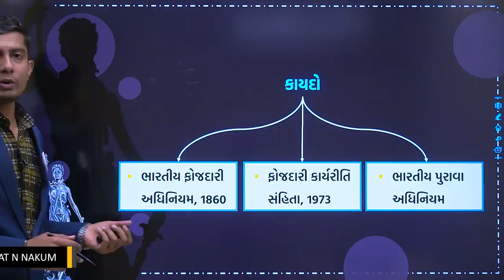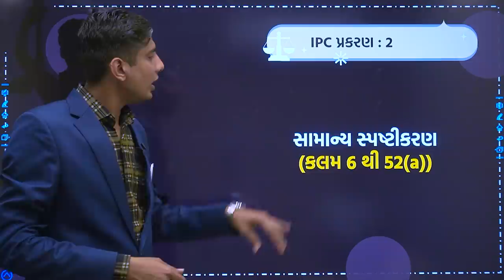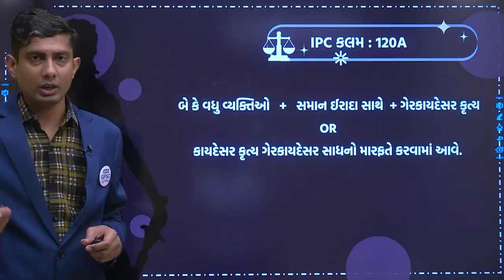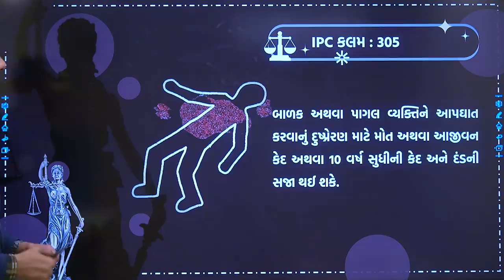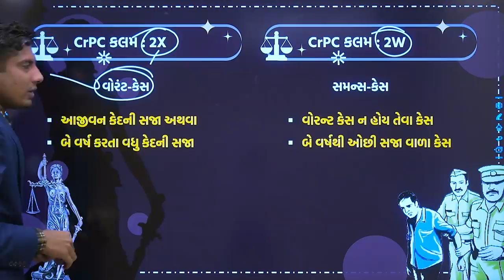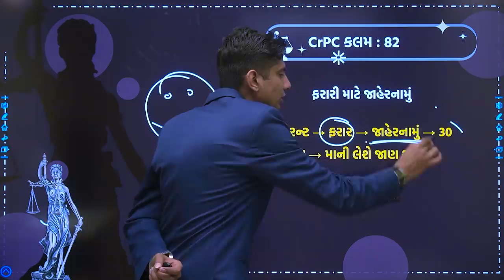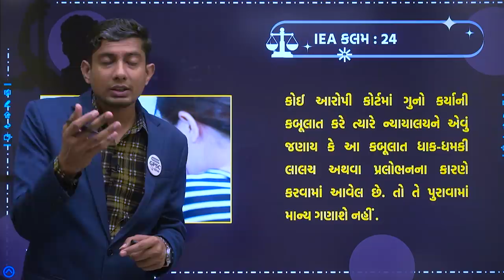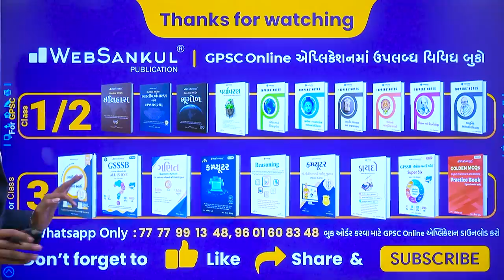કાયદો | Law | IPC - CRPC - Evidence Act | PSI | Constable | WebSankul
પૂછી લેવું )
- 500+ ટોપિકવાઇઝ ટેસ્ટ,સોલ્યુશન અને રેન્ક સાથેનું એનાલિસિસ